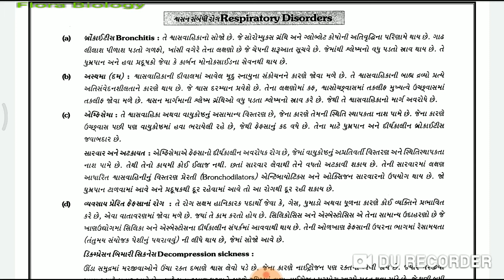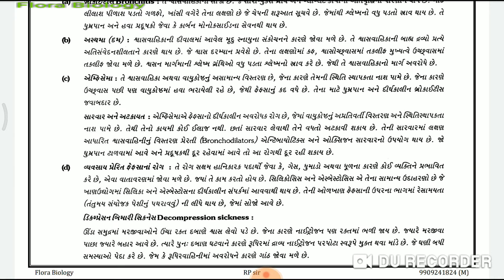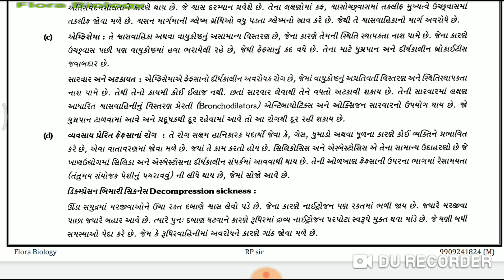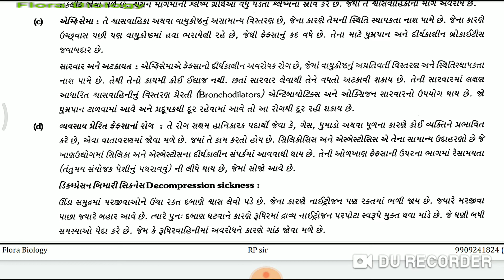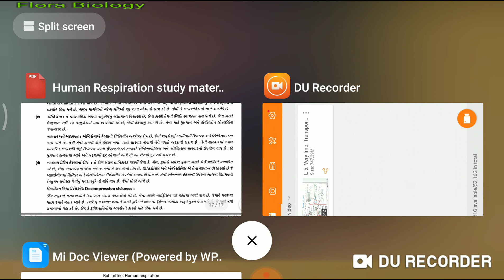L-6. Bohr's Curve (oxy HB dissociation curve) very imp for NEET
Std. 12. NEET Biology